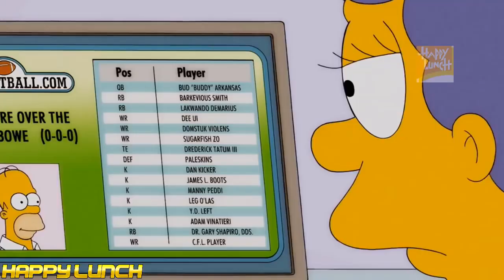Bart opened the hamburger shop